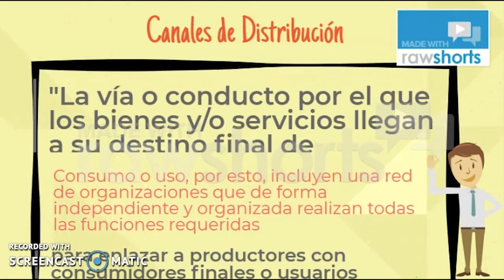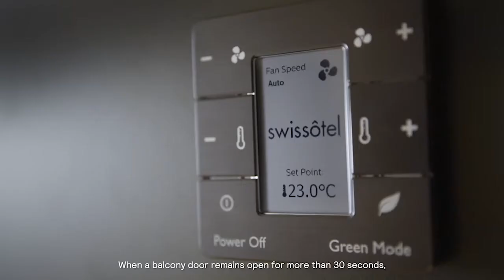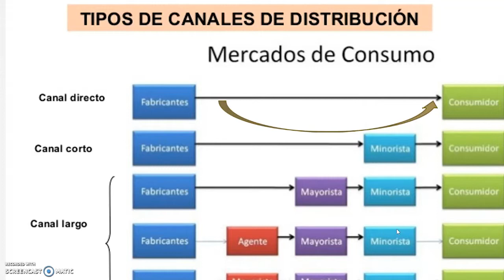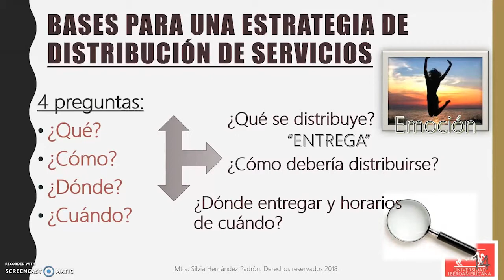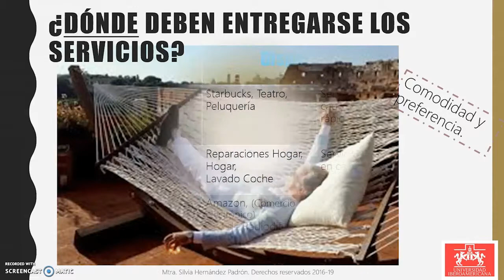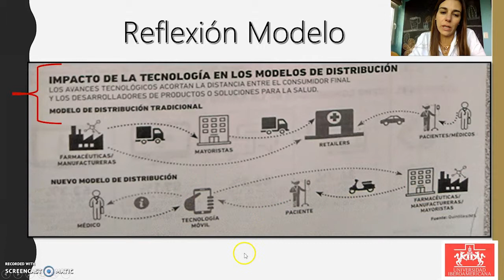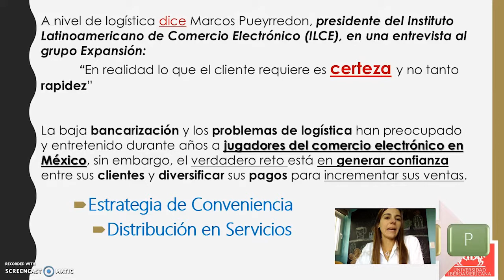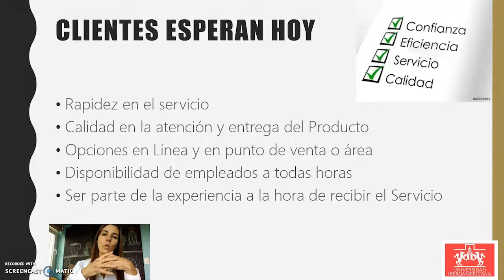Semana11_Canales de Distribucion (Conveniencia) +